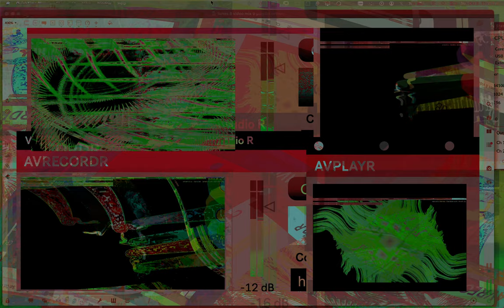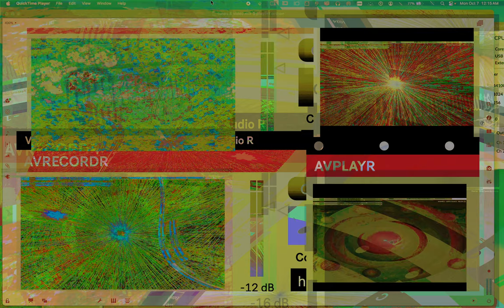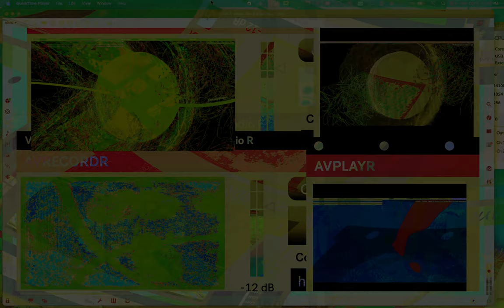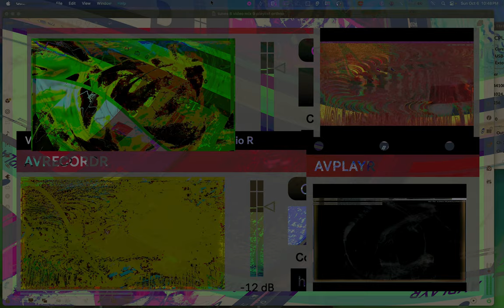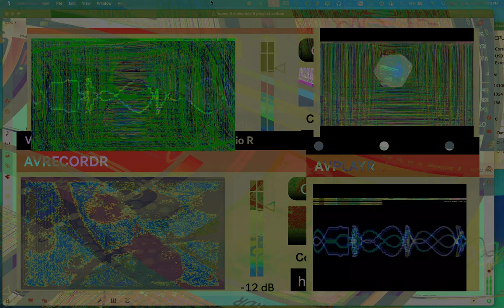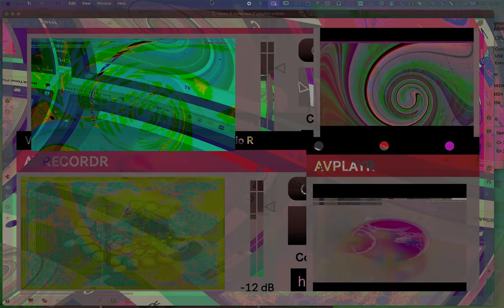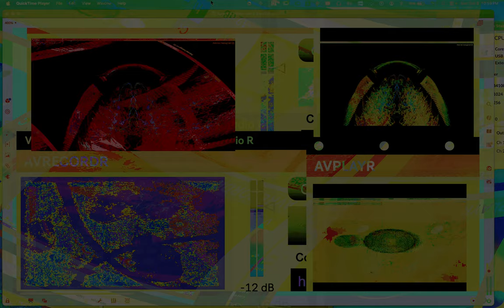Movie 24 10 18 10h29m15s seriess V